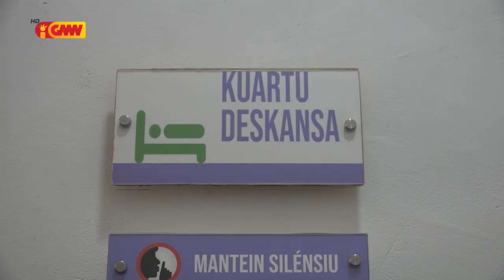Kazu violénsia doméstika Bobonaro aas, kauza husi ekonomia família la sufisiente